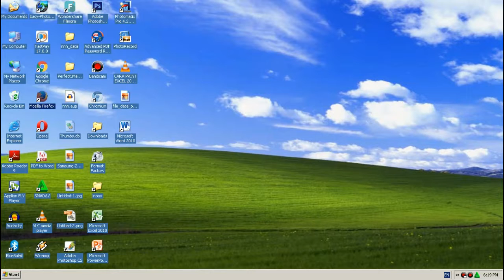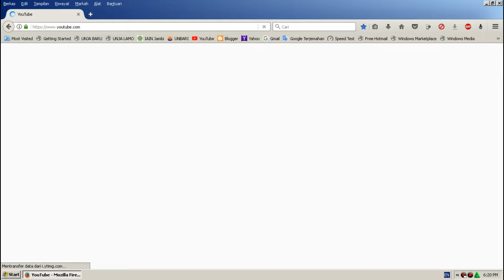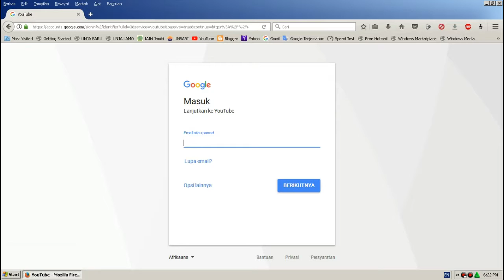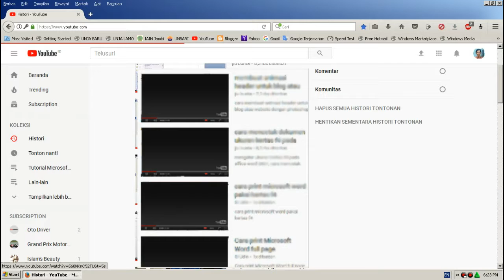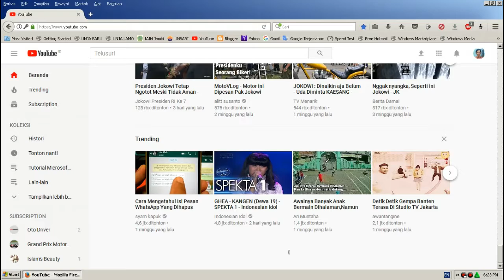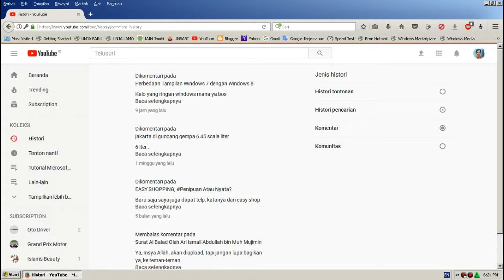cara menghapus history di youtube, cara menghapus history pencarian di youtube